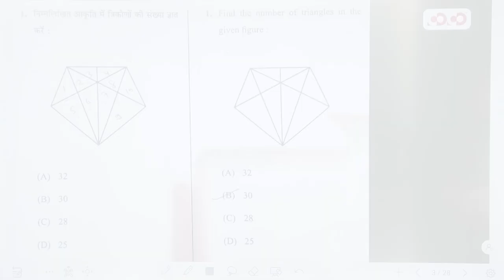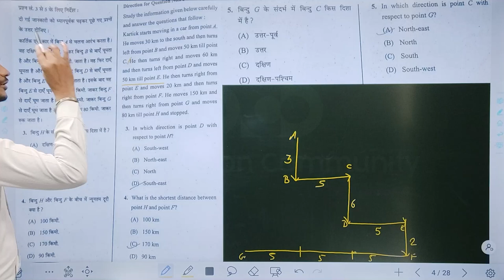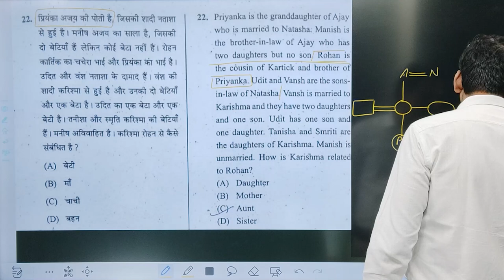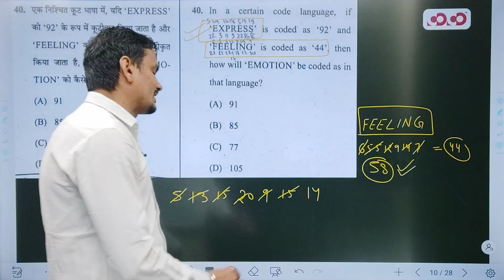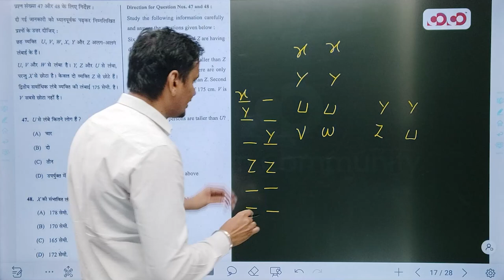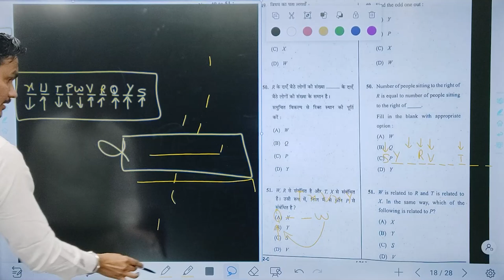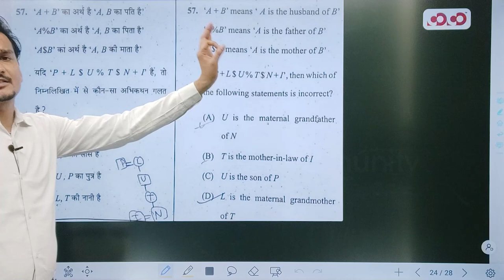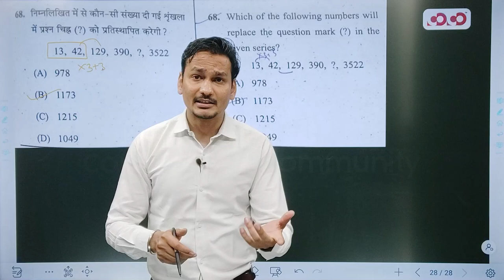CGPSC C-SAT Analysis | Reasoning | Dheeraj Sir | Competition Community